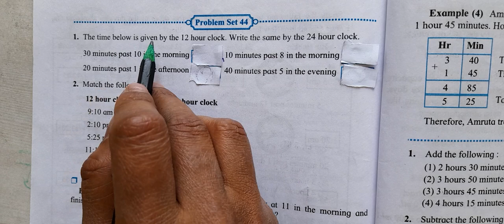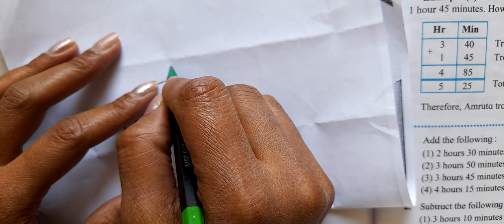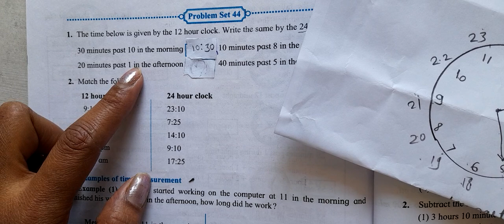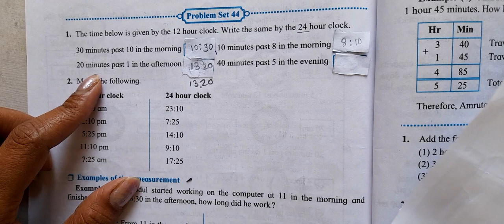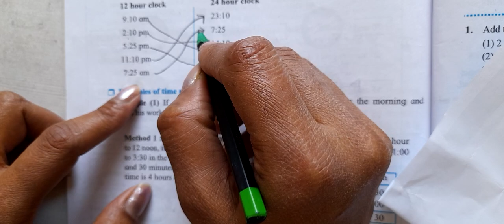Problem Set 44 , Chapter-10 Measuring Time ,Class-5th, Subject-Maths state board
Hello everyone

About video
Class- 5th
Subject-Maths
Chapter-10 Measuring Time